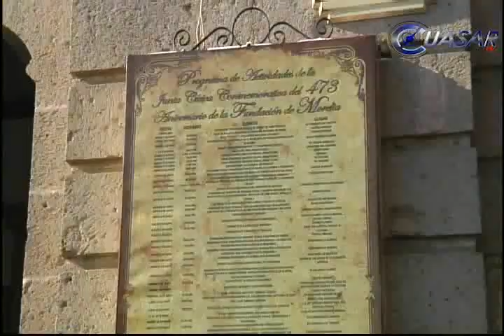Noticias de Morelia y Michoacán, CuasarTv 29 de Abril de 2014